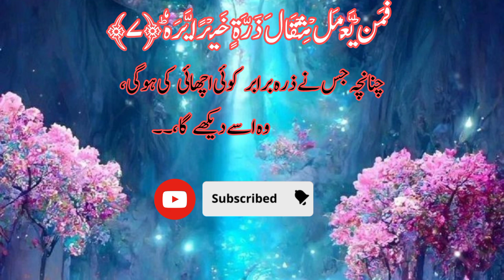Quran pak tilawat tarjama k Sath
Quran ki tilawat
Islamic video
masodurahman usmani Shaheen
YouTube viral video
YouTube Islamic video
experiment